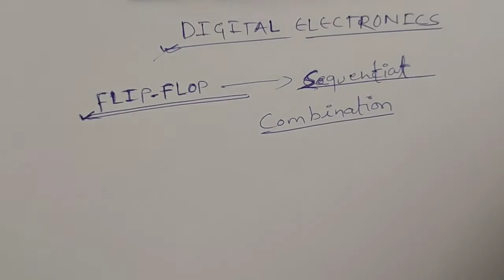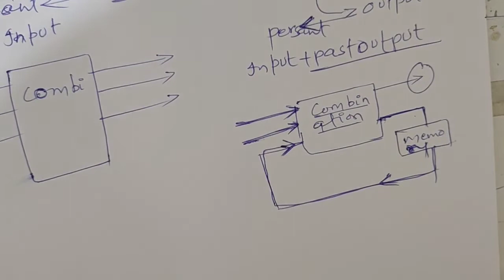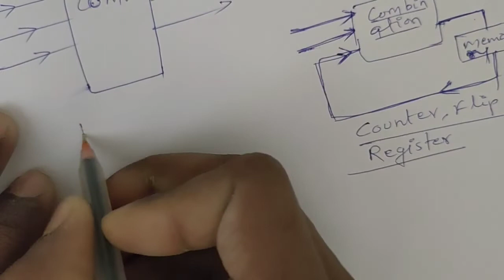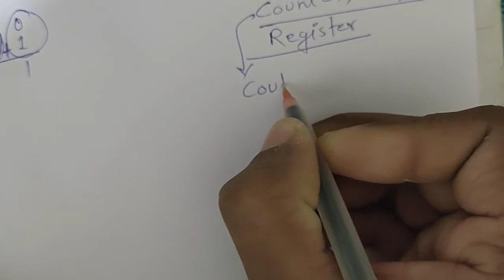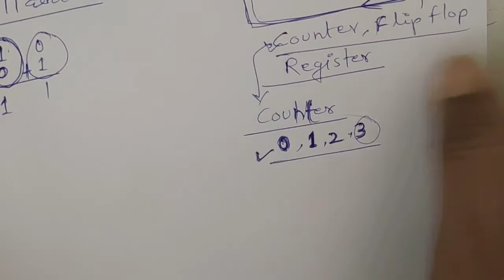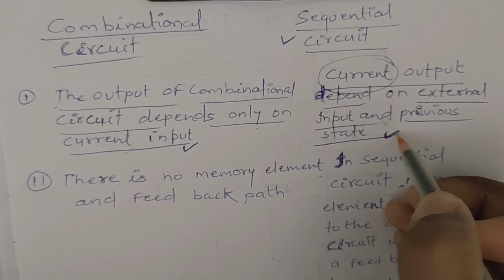Sequential circuit // what is sequential circuit / difference between sequential & combinational CKT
in this video you will see what is a sequential circuit
difference between sequential circuit & combinational circuit